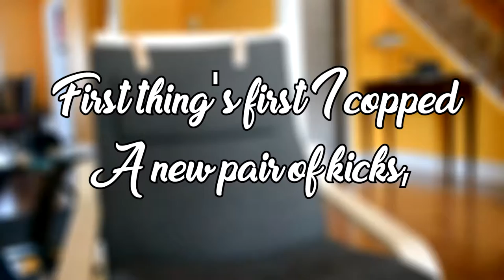DOWNTOWN TORONTO VLOG #1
swagswagswag

btw ask me things on the hashtag whatanabe?

OTHER SICKERMANS Y'ALL SHOULD ALSO CHECK OUT